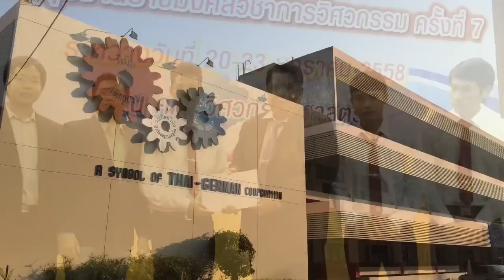ราชมงคลวิชาการครั้งที่7